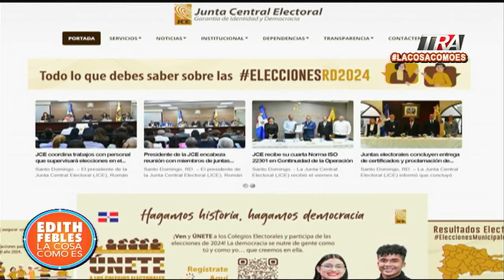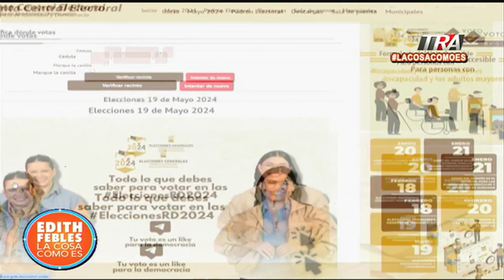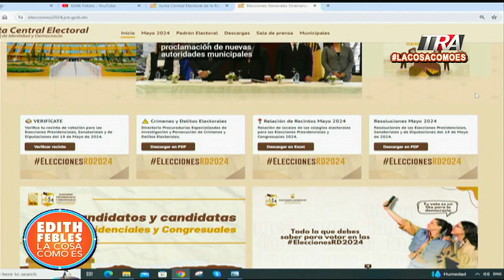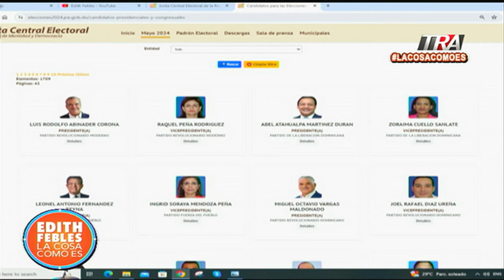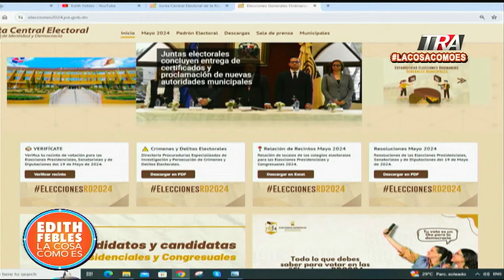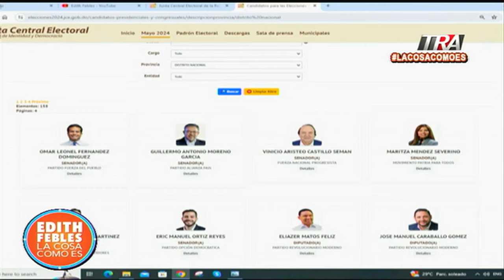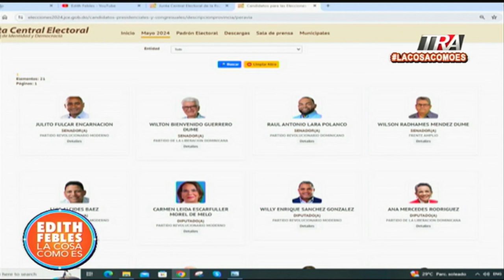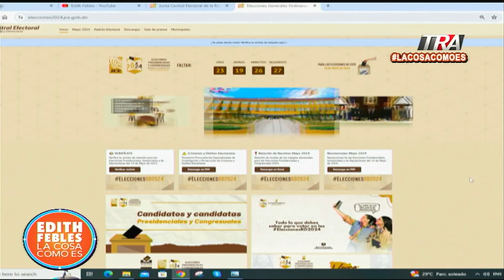¿Sabes dónde votas? ¿Quieres la lista de candidatos? Te explicamos todo